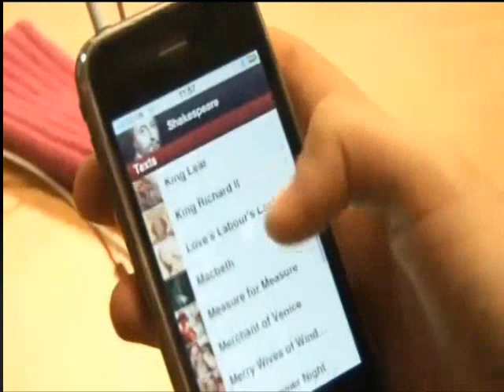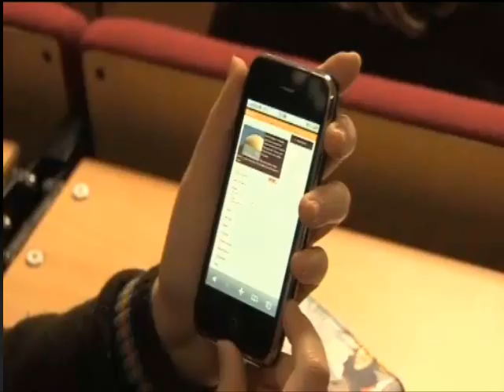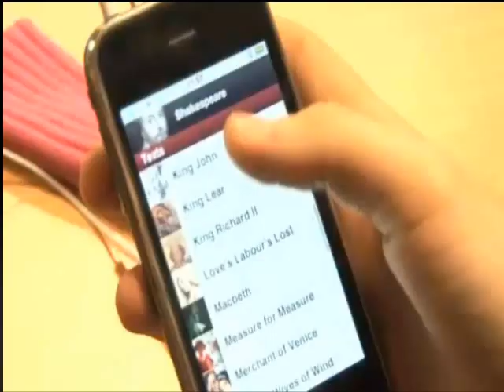Gumley on the BBC